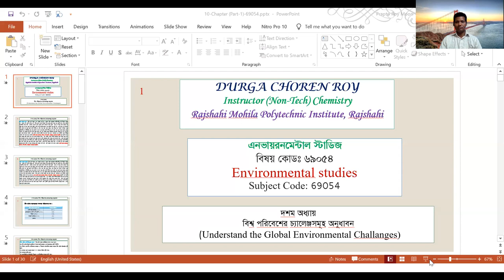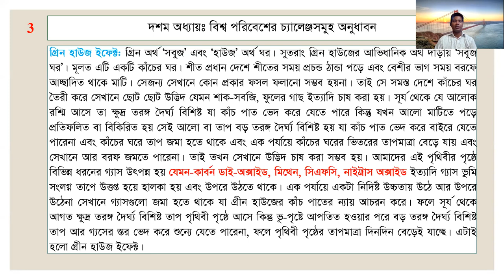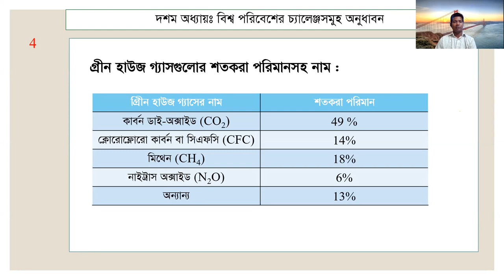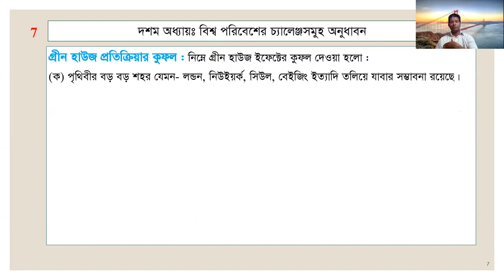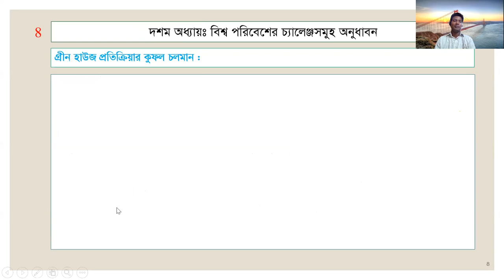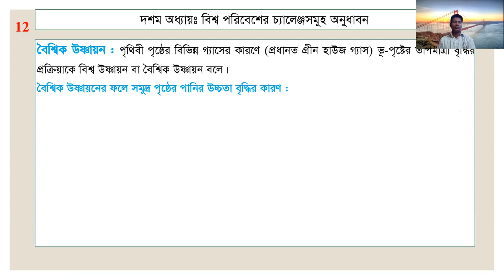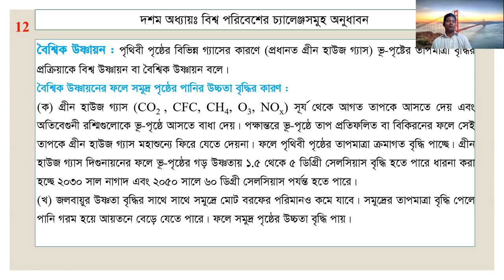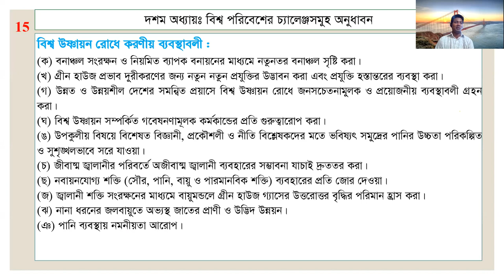Environmental Studies Chapter 10 Part 1 Repley